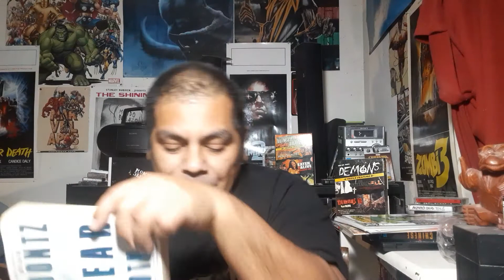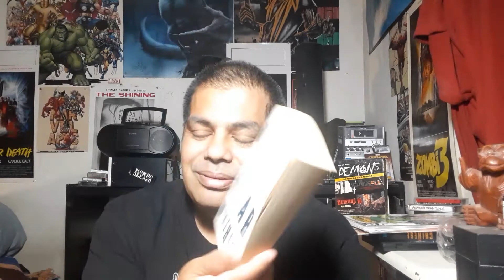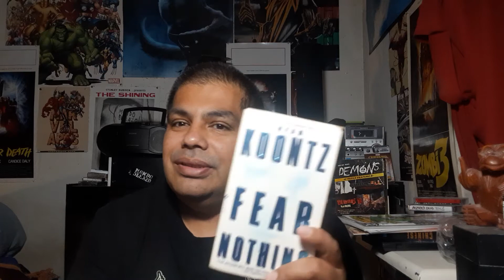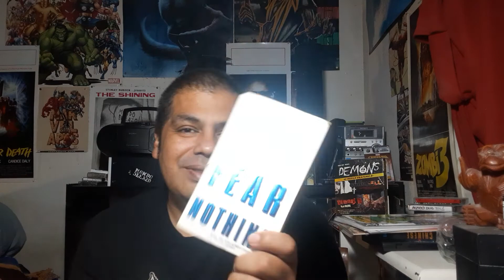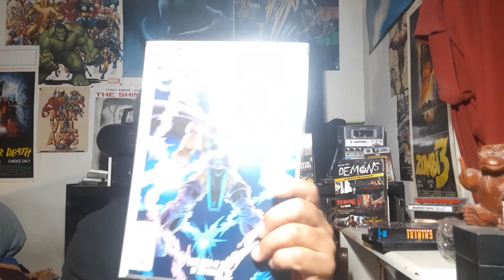Fear Nothing by Dean Koontz book review